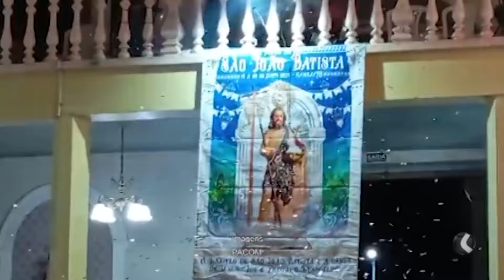LANÇAMENTO DO CARTAZ DA FESTA DO PADROEIRO DE CAMETÁ